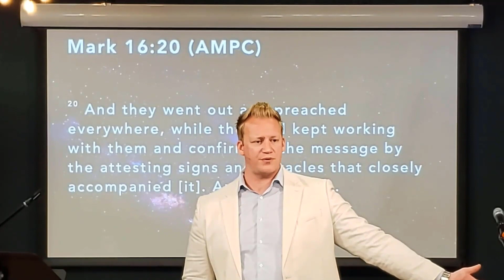Find Your Purpose and Let God Use You to Fulfill That Purpose